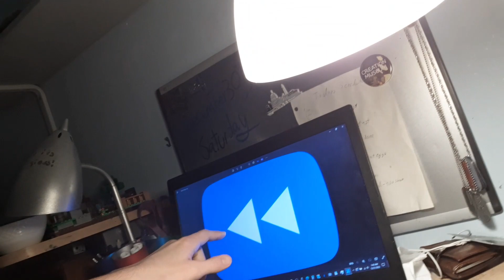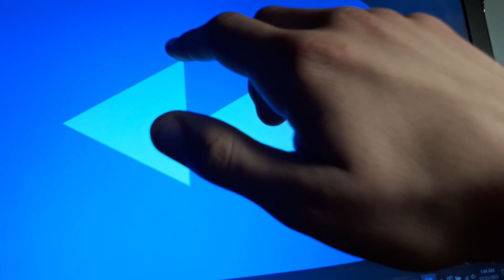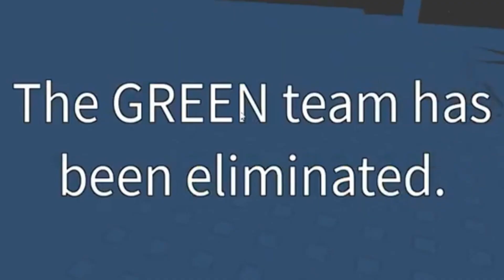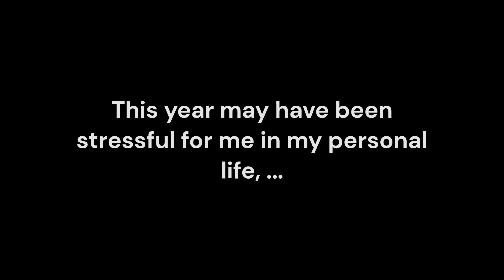FarmHandJoe Rewind 2023: Growing 2023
From passing 1,000 videos to gaining over 200+ subscribers, 2023 was a really wild one for us, FarmHandBros. Let's hope we can do the impossible by making 2024 even better!